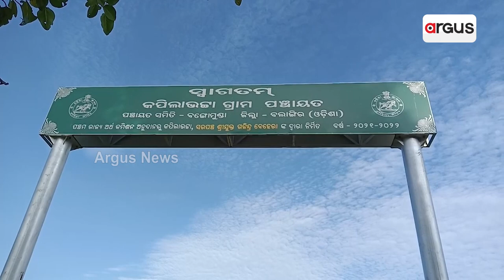Poultry Farm Gives Income Source To 60 People In Balangir